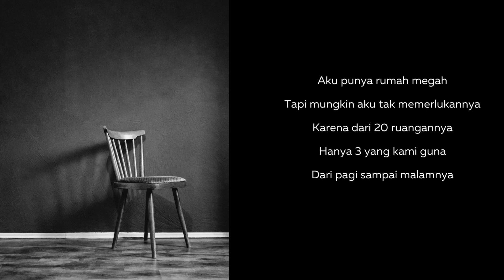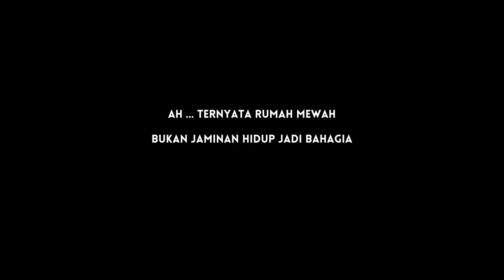Aku punya rumah mewah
Aku punya rumah megah
Dua setengah tingkat tingginya
Keramik berkilau lantainya
Aku bangga padanya

Agar semua orang melihatnya
Betapa aku sangat berjaya

Tapi mungkin aku tak memerlukannya
Karena dari 20 ruangannya
Hanya 3 yang kami guna

Dari pagi sampai malamnya
Orang mengira ku akan senang  karenanya
Padahal aku selalu gundah
Karena setiap bulannya
Bingung membayar cicilan dan perawatannya

Ah … ternyata rumah mewah
Bukan jaminan hidup jadi bahagia